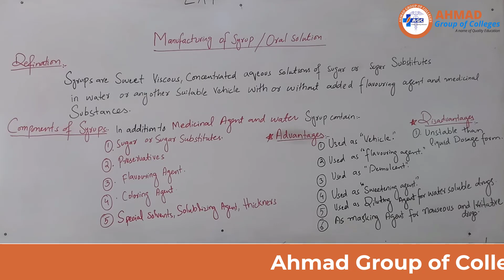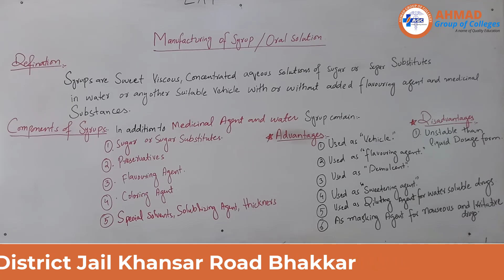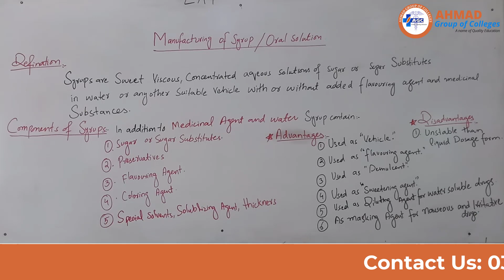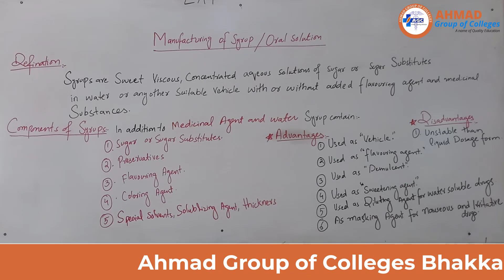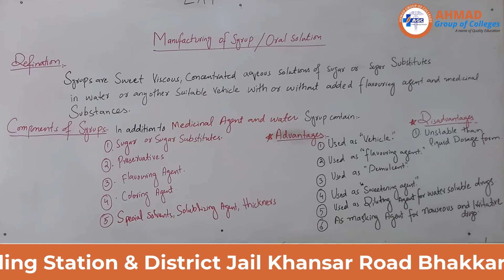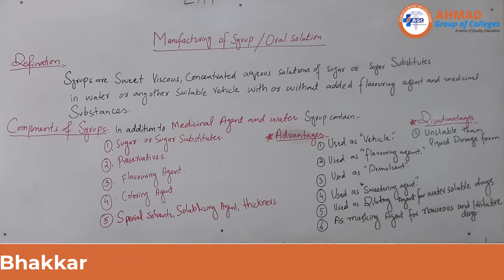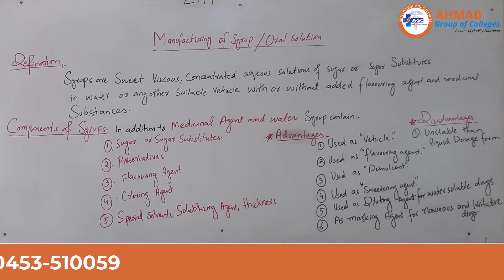Manufacturing of syrups I Definition I Pharmaceutics I Pharmacy Technician Part-2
Hi Viewers!
This channel is created to share medical tutorials with you. You can find all kind of Medical field tutorials e.g Physiology, Anatomy, Biochemistry, Microbiology, Pharmaceutics and Pharmacognosy. Further you can learn famous diplomas e.g Dispenser, Operation Theater Technician, Pharmacy Technician, Lab Technician, LHV (Lady Health Visitor), CMW (Community Mid Wife), CNA ( Certified Nursing Assistant) Tutorials and Much more.

Our Top 10 Videos: